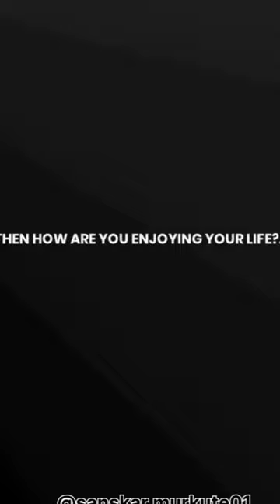dedication cricket life WhatsApp status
google cricket
betty crocker
live cricket
england cricket
bbc cricket
live cricket score
doodle cricket
india cricket
pakistan cricket
cricket acp
cricket app
cricket asia cup
crocker art museum hours
australia cricket
ashes cricket
afghanistan cricket
all stars cricket
asia cup cricket
auto clicker
all rounder cricket
asif ali cricketer
australian cricketer dies
adidas cricket
cricket bat
cricket ball
cricket bill pay
cricket bridge pay
cricket baseball
cricket bowl 2022
betty crocker icing
betty crocker cake mix
betty crocker apple crisp
betty crocker cookbook
betty crocker meatloaf
betty crocker apple pie
betty crocker pie crust
betty crocker banana bread
cricket customer service
cricut creations
cricut cutter
cricket customer service number
cricket celebration bowl
cricket craft machine
cricket coverage map
cricket cell phones
cricket camper
cricket cricket
chris crocker
camel cricket
c cricket
c cricket wireless
cherry cricket
county cricket
chase cricket
commonwealth games cricket
cornwall cricket
cricket deals
cricket darts
cricket doll
cricket designs
cricut design space
cricket drawing
cricket definition
cricket darts scoring
durham cricket
david lloyd cricket
derbyshire cricket
david crocker
devon cricket
dr crocker
david miller cricket
david warner cricket
dynamos cricket
cricket exceed
cricket esim
cricket eggs
cricket emoji
cricket equipment
cricket esim activation
cricket explained
cricket exchange
cricket embroidery
espn cricket
england cricket score
england cricket fixtures
essex cricket
england women's cricket
england cricket shirt
ea cricket
england cricket team
england test cricket
cricket final
crocker fairly odd parents
crocker fairly odd parents gif
crocker food
crocker family
fox cricket
fantasy cricket
famous cricketer
father of cricket
fire cracker
female cricketer
cricket field
french cricket
fastest ball in cricket
fat cricket
cricket game
cricket google
cricket google doodle
cricket green
cricket google game
cricket game online
cricket gif
cricket game rules
god of cricket
glamorgan cricket
guardian cricket
gm cricket
google games cricket
gloucestershire cricket
grasshopper vs cricket
gully cricket
cricket hours
cricket hotspot
cricket home internet
cricket hbo max
cricket hotspot device
cricket hours near me
cricut heat press
play cricket
hampshire cricket
the hundred cricket
hawk cricket
history of cricket
hotstar cricket
house cricket
how to catch a cricket
how to draw a cricket
headingley cricket
cricket iphone
cricket iphone 14
cricket in spanish
cricket insurance claim
cricket phones
cricket internet
indian cricket
icc cricket
ipl cricket
imran khan cricketer
ireland cricket
international cricket
ian crocker
indian cricket news
iphone 11 cricket
cricut joy
cricket jobs
cricut joy bundle
cricut joy costco
cricut joy projects
cricut joy accessories
cricut joy vinyl
cricut joy app
cricut joy mat
cricut joy vs cricut maker
jiminy cricket
j cricket
joe cocker
jr crickets
jerusalem cricket
bravo cricketer
james taylor cricket
jack russell cricket
jared crocker
joe clarke cricket
cricket killer
cricket kit
cricket keeper
cricket khela
cricket killer spray
cricket knives
cricket kit bag
cricket kit for adults
cricket kids phone
kent cricket
king of cricket
kevin crocker
kwik cricket
kayla crocker
katie mack cricketer
kp cricket
kookaburra cricket
kent cricket league
kent play cricket
cricket live
cricket login
cricket live score
cricket lifespan
cricket label maker
cricket locations
cricket live match
cricket life cycle
cricket logo
cricket laredo tx
live cricket match
lancashire cricket
lords cricket
live cricket tv
little master cricket
live cricket ipl
live cricket app
latest cricket score
cricut machine
cricut maker 3
cricut maker
cricket match
cricket meaning
cricket mobile
cricket movies
cricut mini press
my cricket
mr crocker
mole cricket
moon cricket
mud cricket
m cricket
mormon cricket
michael crocker
matt crocker
mohsin khan cricketer
cricket near me
cricket news
cricket noise
cricket number
cricket noise maker
cricket near me open
cricket number transfer pin
cricket network
cricket news today
cricket network unlock hack